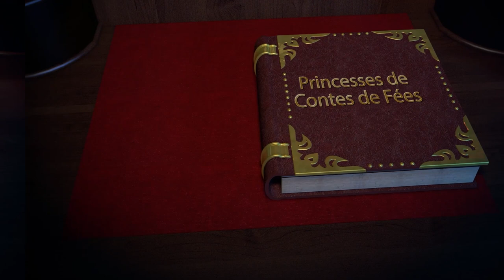Pommeuse.tv " Les Princesses de *Contes de Fées "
Pommeuse.tv présente en collaboration avec l'association Regard & Parole, Les Princesses de Contes de Fées avec Elsa, Anna et Vaiana, lors de la journée "Pommeuse en Fête"